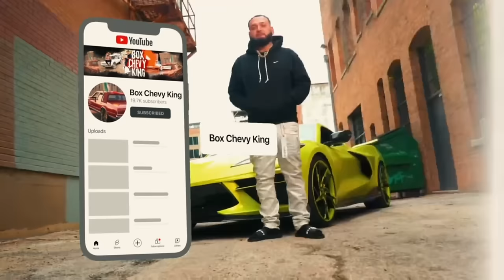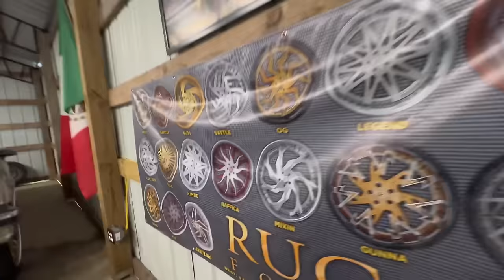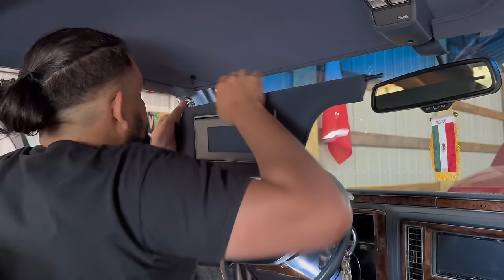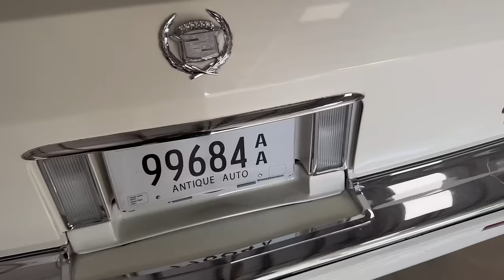PURCHASING NEW WHEELS FOR THE CADILLAC FLEETWOOD